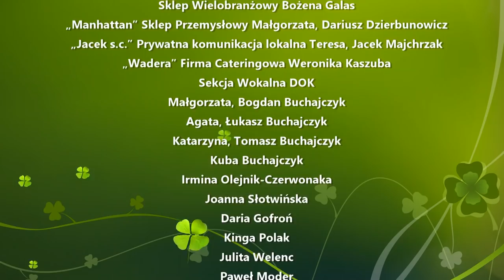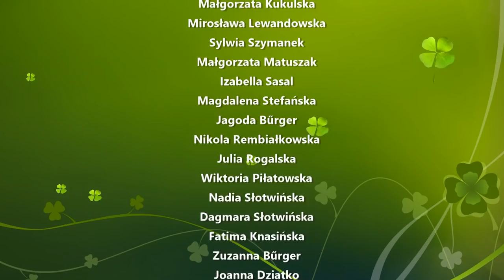Wigilia Łączy Pokolenia w Drawnie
Zapraszam do oglądania relacji z przebiegu Wieczerzy Wigilijnej w Drawnie. 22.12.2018

Serdecznie dziękujemy za okazane wsparcie podczas
 „Wigilia Łączy Pokolenia”
Vivat Biro Rachunkowo – Usługowe Marta Klukaczewska
Kwiaciarnia Danuta Kubisztal
Sklep Wielobranżowy Bożena Galas
„Manhattan” Sklep Przemysłowy Małgorzata, Dariusz Dzierbunowicz
„Jacek s.c.” Prywatna komunikacja lokalna Teresa, Jacek Majchrzak
„Wadera” Firma Cateringowa Weronika Kaszuba
Sekcja Wokalna DOK
Milena Wypych
Małgorzata, Bogdan Buchajczyk
Agata, Łukasz Buchajczyk
Katarzyna, Tomasz Buchajczyk
Kuba Buchajczyk
Natalia Buczek
Irmina Olejnik-Czerwonaka
Joanna Słotwińska
Daria Gofroń
Kinga Polak
Julita Welenc
Paweł Moder
Justyna Krawczyk
Sylwia Andruszkiewicz
Małgorzata Kukulska
Mirosława Lewandowska
Sylwia Szymanek
Małgorzata Matuszak
Izabella Pieczyńska
Magdalena Stefańska
Jagoda Bűrger
Nikola Rembiałkowska
Julia Rogalska
Wiktoria Piłatowska
Nadia Słotwińska
Dagmara Słotwińska
Fatima Knasińska
Zuzanna Bűrger
Joanna Dziatko
Wiktoria Krykwińska
Katarzyna Biernacka